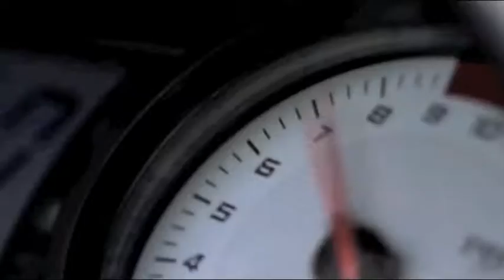TVS Motos - RTR 180